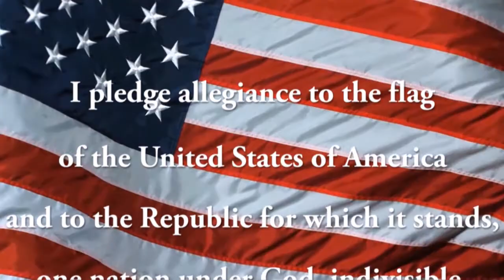05 31 2017